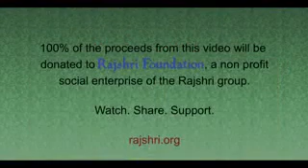Ganpati Bappa Aarati With Lyrics